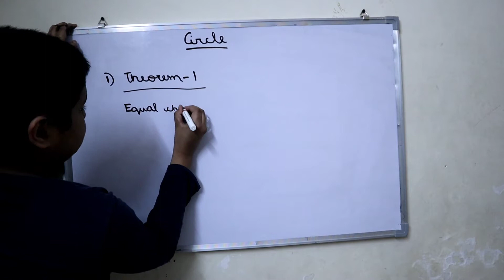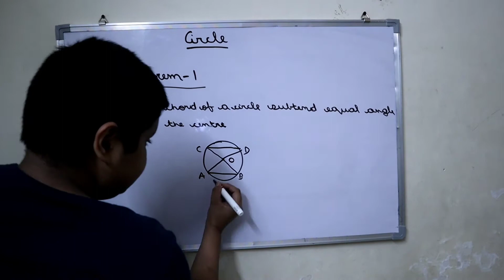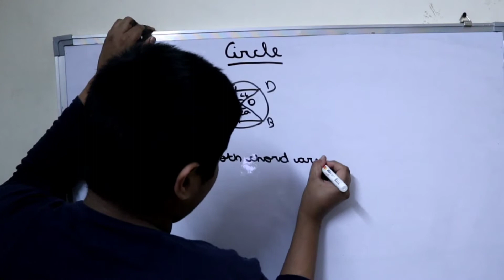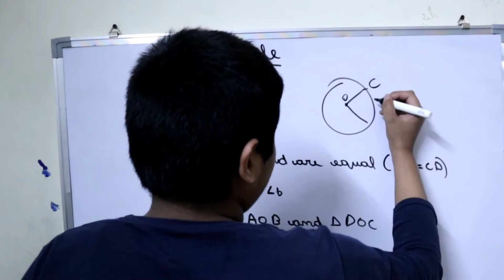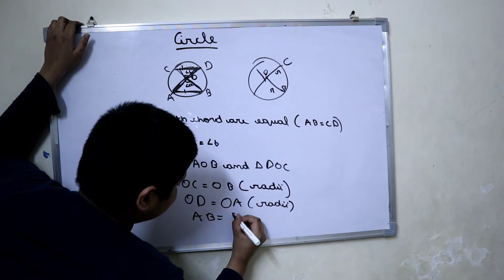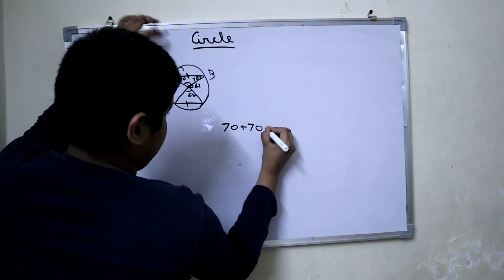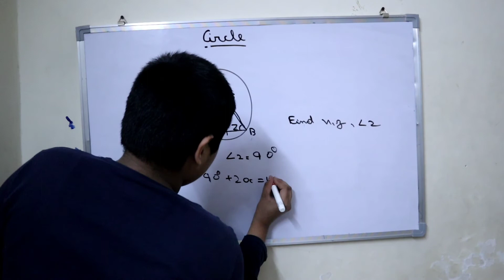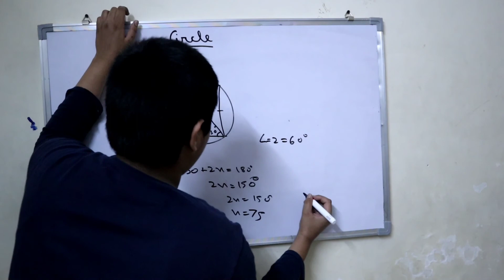Circle PART -4 ( Theorem -1 )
The angle at the centre is twice the angle at the circumference.
The angle in a semicircle is a right angle.
Angles in the same segment are equal.
Opposite angles in a cyclic quadrilateral sum to 180°
The angle between the chord and the tangent is equal to the angle in the alternate segment.